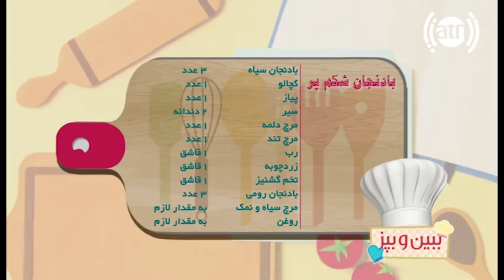ببین و بپز - فصل۴ - قسمت ۰۴ - بادنجان شکم پر / Bebino Bepaz - S4 - Episode 04